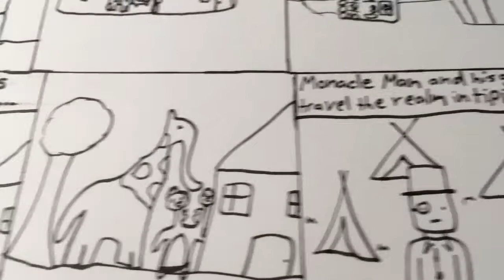Sketchbook Chronicles Comic #1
This vid is kinda late cuz Danny is bad (written by Danny)